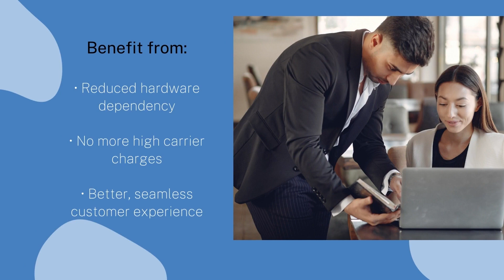Direct Routing for Microsoft Teams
Integrated Phone System for Your Business